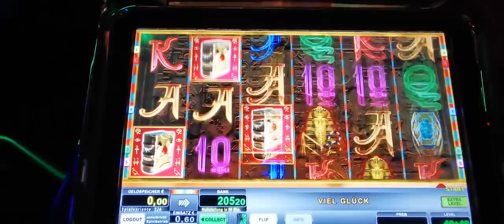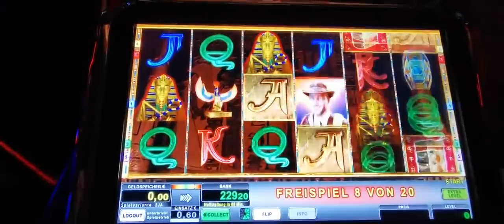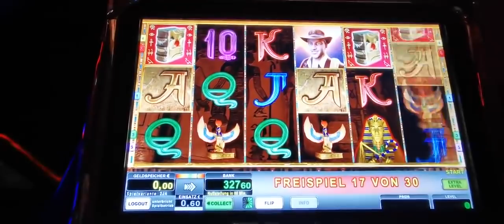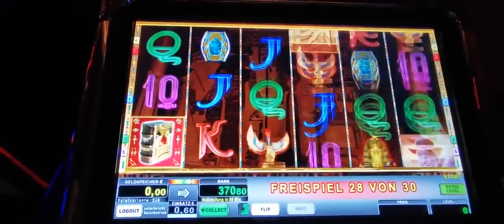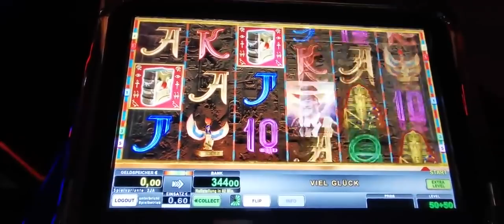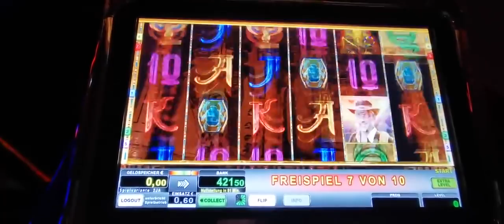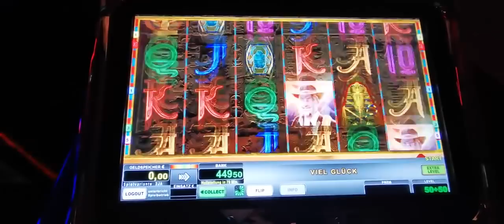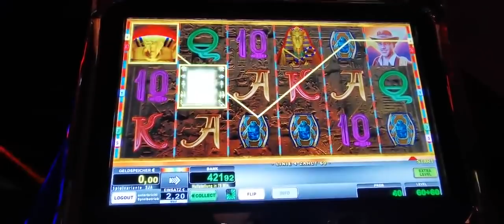🔝Super Freispiele Teil2🔝Book of ra 6☝️Moneymaker84, Merkur Magie, Novoline, Merkur, Gambling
🔝Super Freispiele Teil2🔝Book of ra 6☝️Moneymaker84, Merkur Magie, Novoline, Merkur, Gambling,Moneymaker,Book of ra, dolphins Pearl, blazing Star, gladiator, alles Spitze, money game, Hauptgewinn, tripple chance, spielhalle, Casino, Spielothek, freispiele, jackpot,